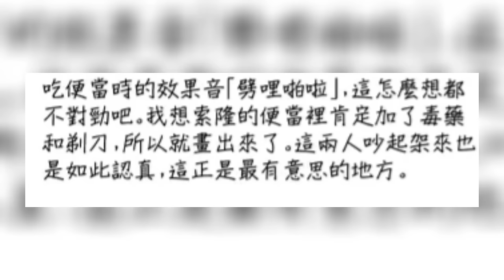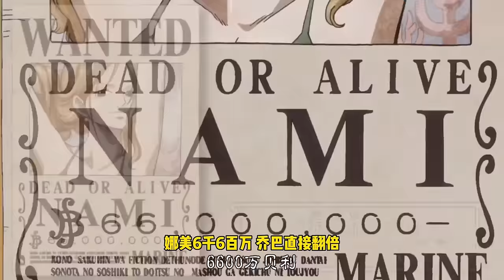烏索普的彈弓強化歷程！ 用彈弓超越槍，超視距見聞色！ 這就是未來海賊王的大狙擊手【山治漫剪君】